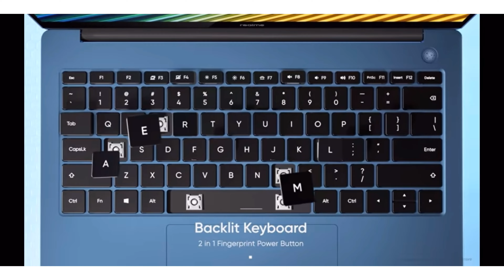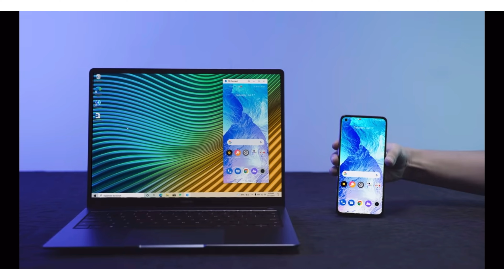TOP 3 LAPTOP UNDER 40000 | GAMING LAPTOP UNDER 40000 | VIDEO EDITING LAPTOP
Hlo Everyone.

1. REALME

2. HP
3. ASUS
4. LENOVO

✨GTX SERIES

✨RTX SERIES

asus laptop
realme laptop
hp laptop
hp pavilion
asus vivobook
asus zenbook
hp elitebook
hp pavilion x360
hp omen
asus vivobook 15
hp envy
hp probook